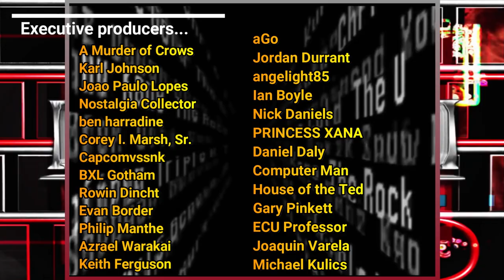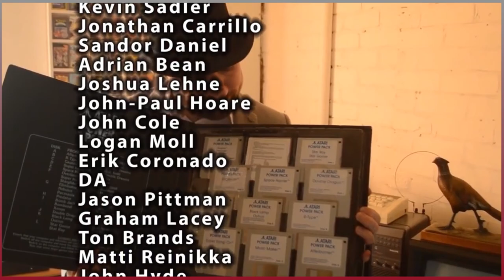WWF Invasion Nintendo 64 Game - Yes This Really Exists...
Today, on the channel the Top Hat Gaming Man discusses the WWF Invasion Mod that is available for the WWF No Mercy Nintendo 64. This modification allows players to experience the sequel they dreamed of while using No Mercy's create a wrestler functionality back in the day.

WWF No Mercy | WWF inVasion MOD!sVg
CFGstreams

WWF No Mercy Invasion Mod Tribute!
Sean O Connor

WWF No Mercy Invasion Mod Finishers Compilation!
Sean O Connor

WWF No Mercy Invasion Mod Full Roster
Sean O Connor

WWF No Mercy WWF Invasion Mod
Chapz D' Monastère

WWF No Mercy N64 Extreme moves on the Backlash Titantron!!
ᴢeraph's ᴋatharsis & Zefiroth's Sword 栄

WCW Wrestlemania 2000 (WWF Wrestlemania 2000 Mod) Released + Steve Austin vs Goldberg Match
AmitDabydeen

Wrestlemania 32: Undertaker vs. Sting (WWF No Mercy Mod)
Fantomas

What If The Invasion Was Good? PART 1 - THE WCW ARRIVE! (WWE 2K Story)
RosheEntertains

sean o conner
various matches no mercy mods

WWF No Mercy Characters
skaterboy500O

WWF Smackdown Just Bring It Character Select Screen Roster Including All Unlockables & Arenas
BombCentralGaming